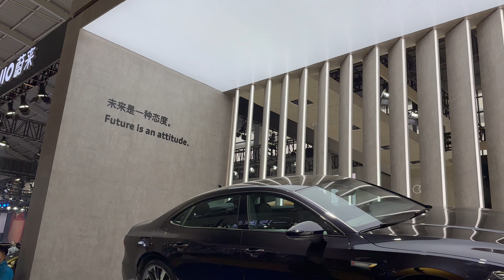Camry гибрид, TANK 500, VW ID.4, BYD из Китая с растаможкой в Россию. Автовыставка в Китае.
20+ машин с китайской автовыставки напрямую в Россию под ключ!

00:00 - Превью
00:50 - Немецкий автопром
03:35 - Майнеры
04:10 - Японский автопром
07:47 - Китайский автопром
10:30 - Американский автопром
10:51 - Как купить авто из китая